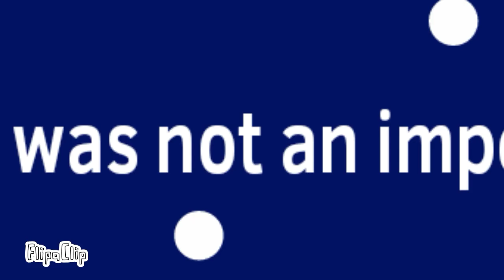Hey astronaut! meme | Among Us | [Read Desc]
KANALS

Subs

60 :3

TAGS

Anyways

Apps: FlipaClip and YouCut
Fps: 17
Time: 1 day

GOODBYE :3